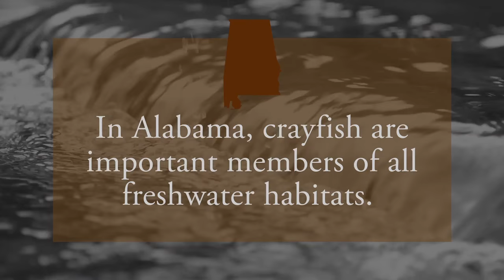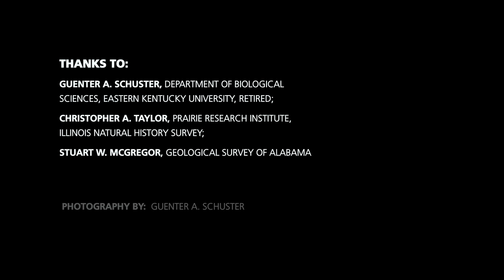Crayfish of Alabama Poster Now Available!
The Alabama Department of Conservation and Natural Resources (ADCNR) has recently produced a poster that highlights 30 of the state’s 97 species of crayfish. The poster is available to the public for free at any Wildlife and Freshwater Fisheries Division (WFF) Fisheries Section district office. and click on “District Fisheries Offices.”

The poster is also available by mail. To order, send a check for $3 to cover postage to ADCNR, 64 N. Union St., Suite 106, Montgomery, Ala., 36130. Please make the check out to ADCNR.

“The poster makes an excellent classroom resource for teachers across the state,” said Doug Darr, WFF Aquatic Education Coordinator. “From the eight-inch Tennessee bottlebrush, the state’s largest crayfish, to the smallest, the one-inch least crayfish, the poster depicts the diversity of size and color within Alabama’s crayfish population.”

As one of the most biologically diverse states in the country, Alabama leads the nation in total number of freshwater fish, mussel, snail and crayfish species. There are approximately 400 crayfish species in North America. To date, 97 species of crayfish are known to occur in the state.

Crayfish thrive in Alabama thanks, in part, to the state’s abundant freshwater habitat. They can be found in streams, swamps, roadside ditches, caves and even in underground burrows. Crayfish may be vegetarians, scavengers, predators or serve as food for other animals, making them an important part Alabama’s freshwater habitats.

Since 2013, surveys of Alabama’s waterways have led to the discovery of 14 previously unknown crayfish species.

For more information about the importance of healthy aquatic ecosystems, visit outdooralabama.com.

The Alabama Department of Conservation and Natural Resources (ADCNR) promotes wise stewardship, management and enjoyment of Alabama’s natural resources through four divisions: Marine Resources, State Parks, State Lands, and Wildlife and Freshwater Fisheries.